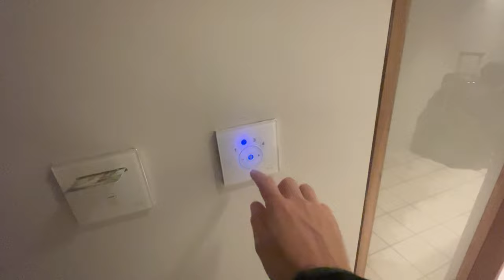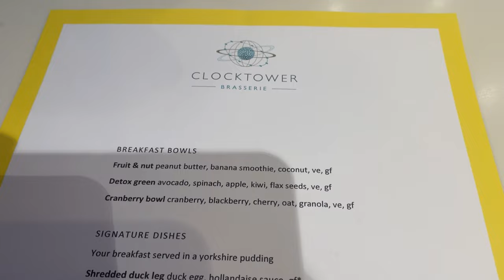RUDDING PARK HOTEL STAY & SPA VLOG - HARROGATE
RELAXING, HEAVENLY, LUXURIOUS, THE LIST GOES ON!!

Watch now as me and Laura spend the the weekend at Rudding Park hotel & spa!

This was my first time visiting Rudding Park and I was absolutely blown away! From the very first moment we stepped into the building to our last step out was pure enjoyment!

The amazing staff made us feel like royalty, the food was insane, the room was like no other, the spa is up there with the best in Europe and all in all one of the best weekends I have ever had!

Watch now to experience Rudding Park with us! ENJOY!